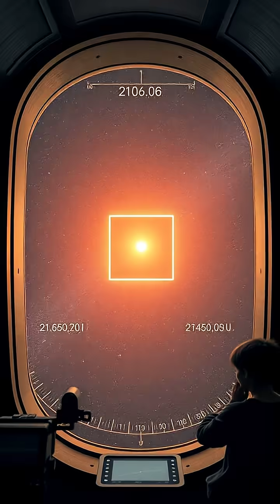What If a Star weren’t Round? | Minds Blown: Space Facts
🌌 Ever thought stars are supposed to be round? Think again! In this episode of Minds Blown, we explore how rapidly spinning stars like Regulus can become flattened and even distorted—imagine a star shaped like a diamond! 💎 What if a star could twist space and emit uneven light? Comment your reaction to the idea of a square-shaped star, and the most creative response could be featured!